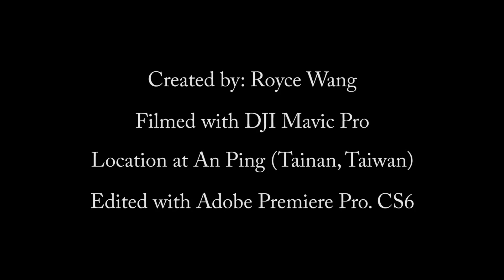DJI Mavic Pro - Filming at An Ping 2